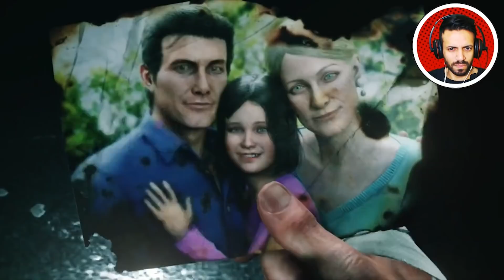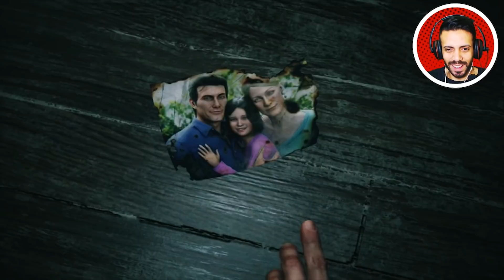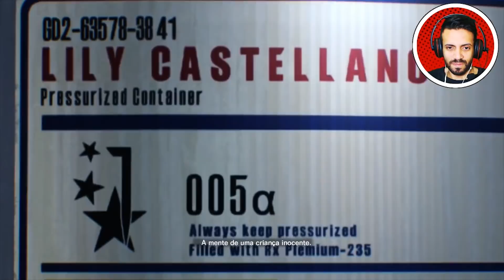The EVIL WITHIN 2 parte 01 - Gameplay DUBLADO pt-BR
Marque o 🔔 ao lado do botão "Inscrito" para receber as notificações. 😉 Se não estiver recebendo, tente se "desinscrever", depois se inscrever de novo e ativar o 🔔.